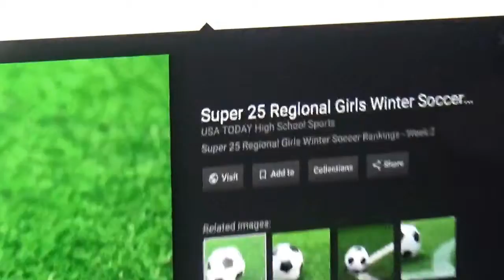depressing things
yeah